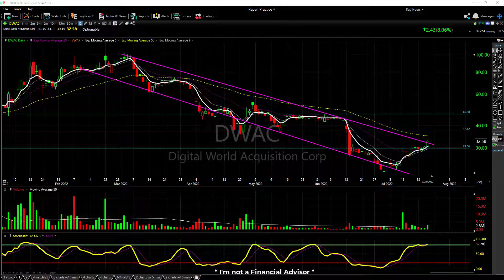DWAC BREAKOUT!!!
DWAC STOCK CHART UPDATE!! QUICK TECHNICAL ANALYSIS ON DIGITAL WORLD ACQUISITION STOCK!!